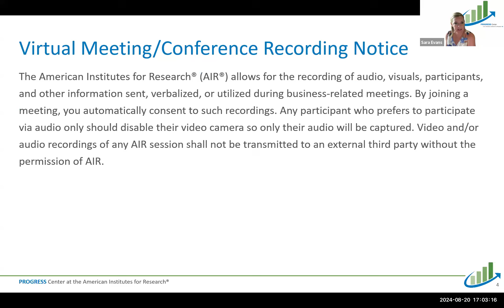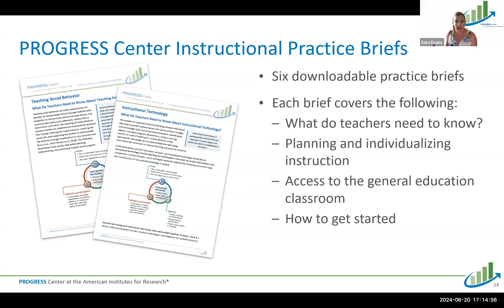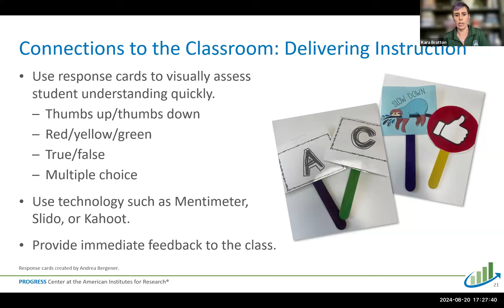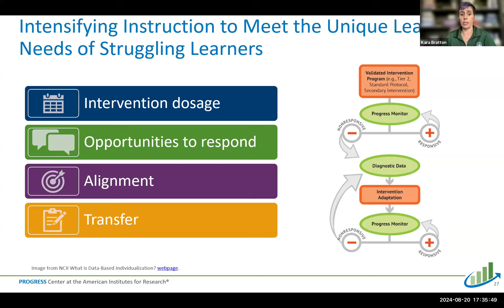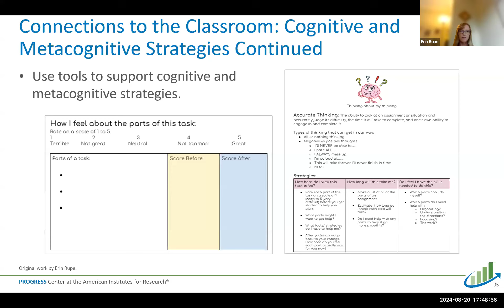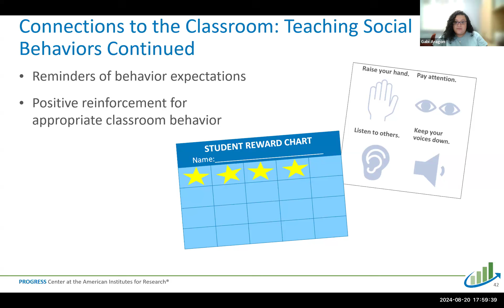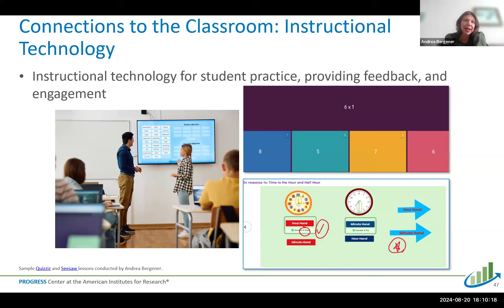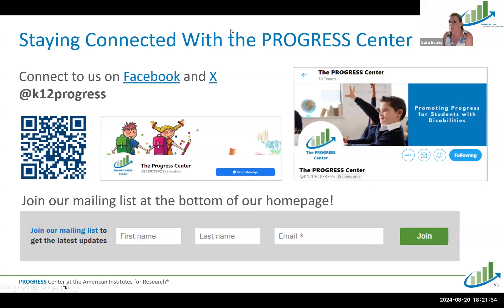Instructional Practices for Promoting Progress for Struggling Learners: Private School Forum 2024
How can private school practitioners promote progress for struggling learners, including students with disabilities, as they return to school this fall? In the 2024 Private School Forum, PROGRESS Center experts and Educators in Residence highlighted six high-leverage, evidence-based practices shown to support implementation of high-quality instructional programming for all learners, regardless of their need or grade span.